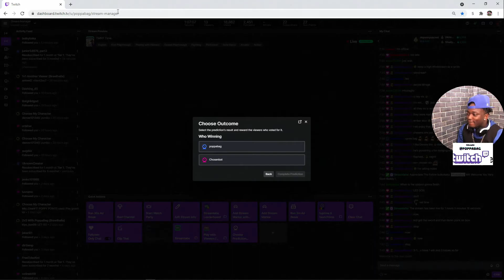Ninja Turtles Vs Chosen Bots. Server Locked Me Out.| Brawlhalla Gameplay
Twitch.tv/poppabag